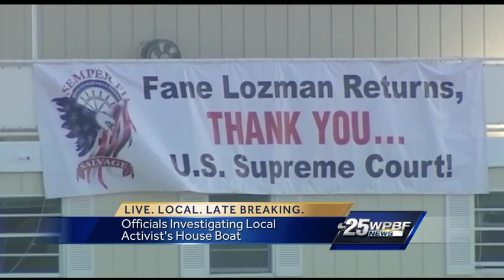Officials investigating activist's house boat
A house boat owned by a local activist is under investigation. Ted White reports.